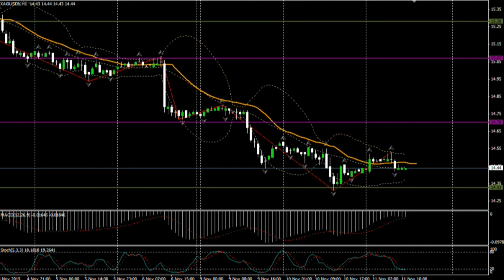11.11.15 (14:00 MSK) - Прогноз рынка Форекс.